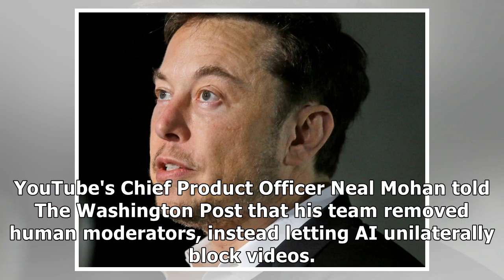10 things in tech you need to know today